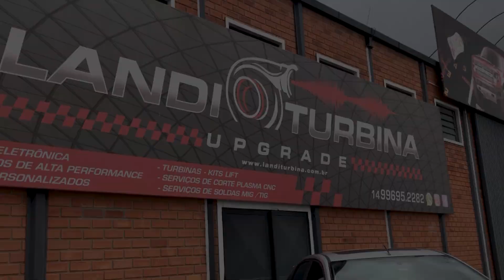FOCUS COM RONCO ESPORTIVO E DIFUSOR - LANDI TURBINA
Faala galera!! Olha só esse Focus que top! Colocamos um abafador esportivo e difusor de escapamento. Dá uma olhadinha no resultado!

Curtiu? Conta pra gente aqui nos comentários.

Landi Turbina - Avaré SP
Também estamos no Mercado Livre !